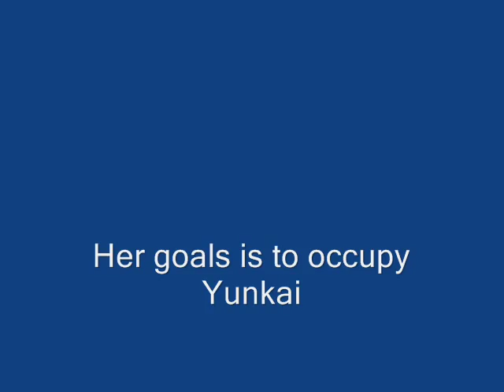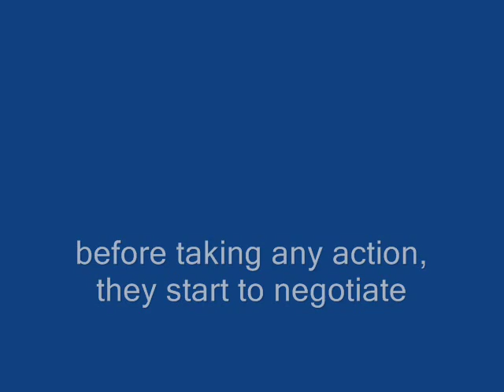Analysis of Negotiation Scene “Game of Thrones” Daenerys & Yunkai negotiations, by Faishal Tanjung.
Analysis of Negotiation Scenes From Movie “Game of Thrones” (S03E07, 2013 ) - Daenerys arrives at Yunkai and begins negotiations, by Faishal Tanjung.
This scene is from Game of Thrones Season 3, Episode Seven: The Bear And The Maiden Fair.
Daenerys Yunkai Season 3
Storyline
Nine noble families fight for control of the mythical land of Westeros. Political and sexual intrigue is pervasive. Robert Baratheon, King of Westeros, asks his old friend Eddard, Lord Stark, to serve as Hand of the King, or highest official. Secretly warned that the previous Hand was assassinated, Eddard accepts in order to investigate further. Meanwhile the Queen's family, the Lannisters, may be hatching a plot to take power. Across the sea, the last members of the previous and deposed ruling family, the Targaryens, are also scheming to regain the throne. The friction between the houses Stark, Lannister, Baratheon and Targaryen and with the remaining great houses Greyjoy, Tully, Arryn,Tyrell and Martell leads to full-scale war. All while a very ancient evil awakens in the farthest north. Amidst the war and political confusion, a neglected military order of misfits, the Night's Watch, is all that stands between the realms of men and icy horrors beyond. Written by Tfilm78 and Cajunman
English
Negotation Analysis of the Movie. Analysis of Negotiation Scene from Movie. Negotiation Lessons from Movie.
This is a video assignment as part of Negotiation Course (MB 4011) at SBM ITB, SBM Class of 2015, Bandung Campus, School of Business Management - Bandung Institute of Technology (SBM – ITB). Negotiation Course Lecturer: Oni Bibin Bintoro & Shimaditya Nuraeni. This Video is edited and produced for Youtube Channel by: Knowledge Sharing Initiative, OB Bintoro and MOOC Indonesia.
This is for educational use only. For your own personal academic use only.
Bahasa Indonesia
Analisis Negosiasi Adegan Dari Film "Game of Thrones" (S03E07, 2013) - Daenerys tiba di Yunkai dan mulai negosiasi, oleh Faishal Tanjung.
Adegan ini adalah dari Game of Thrones Season 3, Episode Tujuh: The Bear And The Maiden Fair.
Storyline
Sembilan keluarga bangsawan berjuang untuk kontrol dari tanah mitos Westeros. Politik dan intrik seksual terjadi. Robert Baratheon, Raja Westeros, meminta teman lamanya Eddard, Lord Stark, untuk melayani sebagai Tangan Raja, atau pejabat tertinggi. Diam-diam memperingatkan bahwa Tangan Raja sebelumnya dibunuh, Eddard menerima untuk menyelidiki lebih lanjut. Sementara itu keluarga Ratu, yang Lannisters, dapat menetas plot untuk mengambil alih kekuasaan. Di laut, para anggota terakhir dari keluarga yang berkuasa sebelumnya dan digulingkan, yang Targaryens, juga licik untuk mendapatkan kembali tahta. Gesekan antara rumah Stark, Lannister, Baratheon dan Targaryen dan dengan rumah-rumah besar yang tersisa Greyjoy, Tully, Arryn, Tyrell dan Martell mengarah ke perang skala penuh. Sementara semua kejahatan yang sangat kuno terbangun di utara terjauh. Di tengah perang dan kebingungan politik, perintah militer diabaikan orang aneh, Night Watch.
***Analisis Tema Negosiasi dari Film. Pelajaran negosiasi dari Film.***
Ini adalah tugas video sebagai bagian dari Negosiasi Course (MB 4011) di SBM ITB, SBM Kelas 2015, Kampus Bandung, Sekolah Bisnis Manajemen - Institut Teknologi Bandung (SBM - ITB).